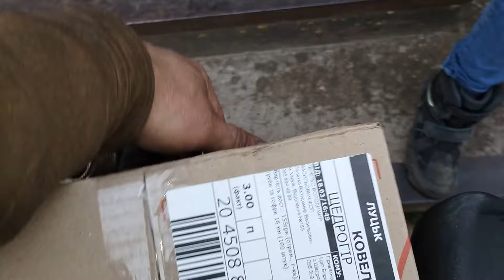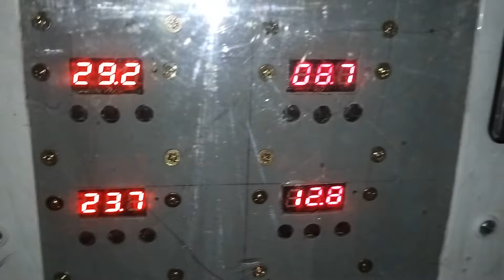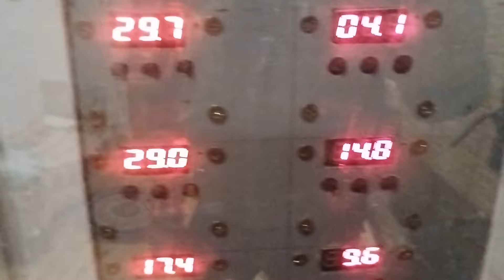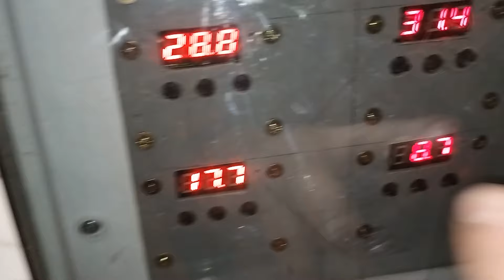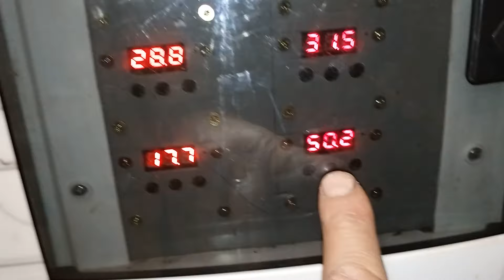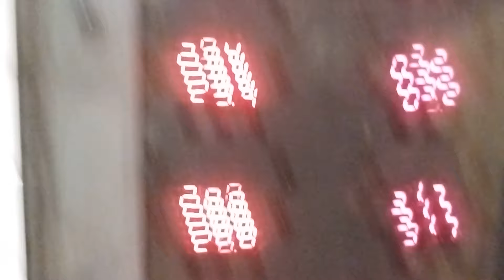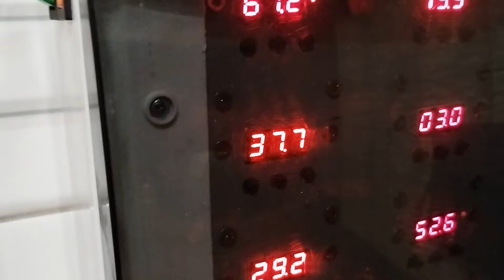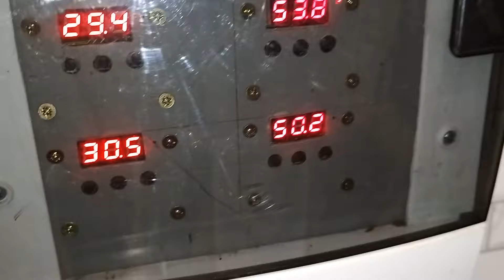міні міні теплоакмулятор2 Установка зовнішнього змійовика. Тепла вода від теплоакумулятора.